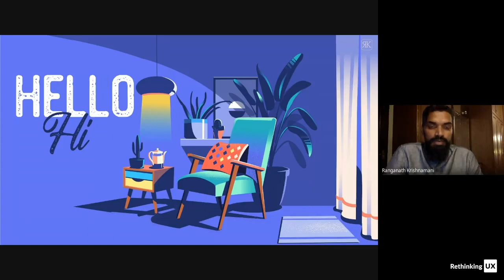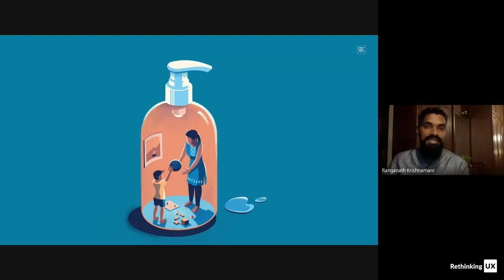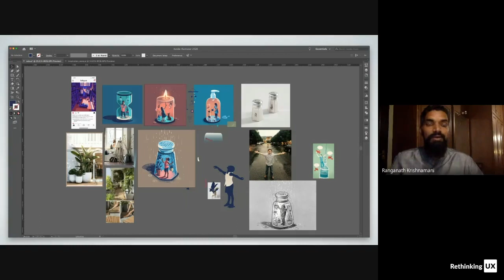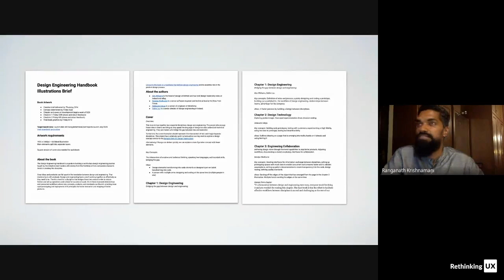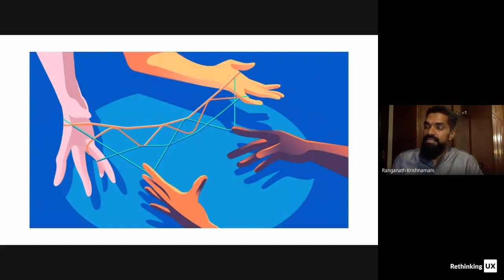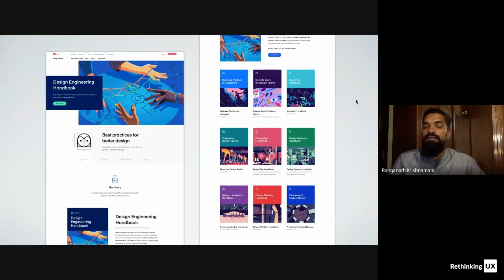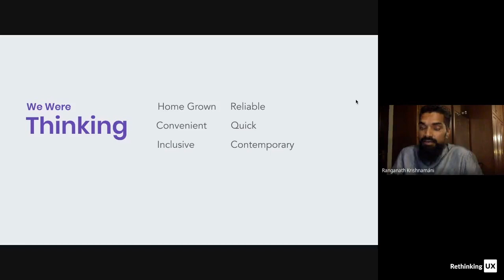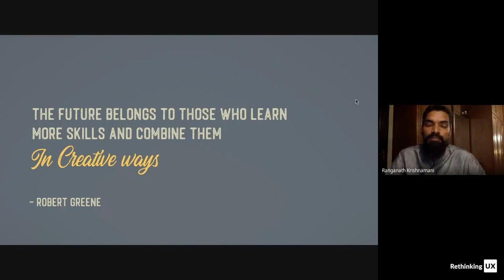Ranganath Krishnamani | Observations of the New Normal | RethinkingUX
The pandemic has been a great teacher in many ways and has thrown us into deep waters to transform ourselves and lead our lives differently. Whether work, home or play, we have found new ways to engage ourselves and make the most of every situation.

Join us on a journey of the process of finding inspiration, ideas, developing a style to everything around storytelling that can enrich your creative process and the digital experiences we build.

Host:
Mayur Chaudhary, Director UX Design, NCR Corporation